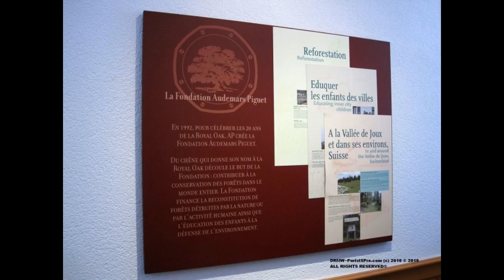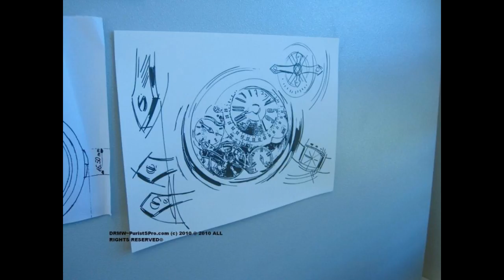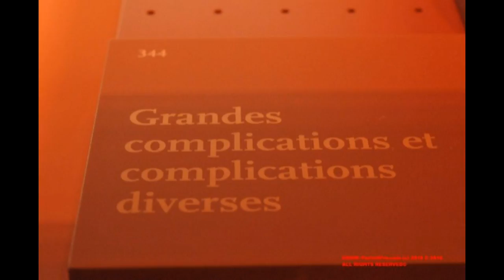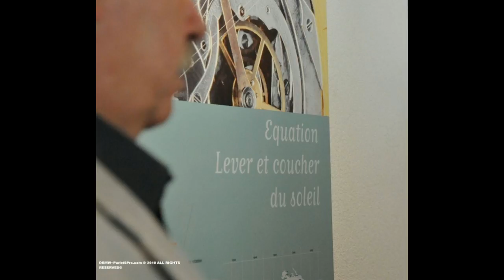Audemars Piguet Museum Tour - ArchieLuxury offends the Swiss